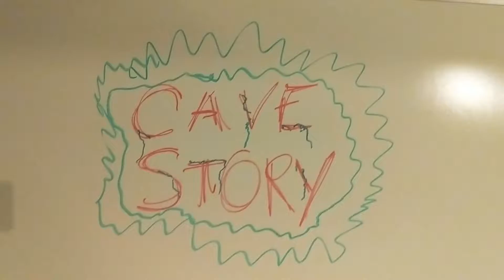LIVIN' ON A KNIFES EDGE - Cave Story Part 4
These sick gamers don't feel a gosh darn thing unless they're betting their gamer lives on it.